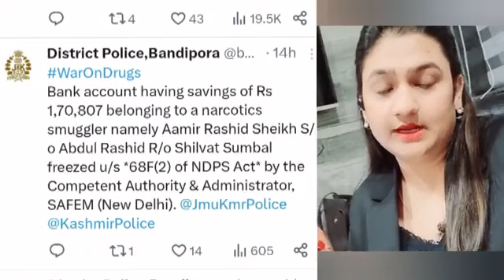Bank Account Freezed in Bandipora